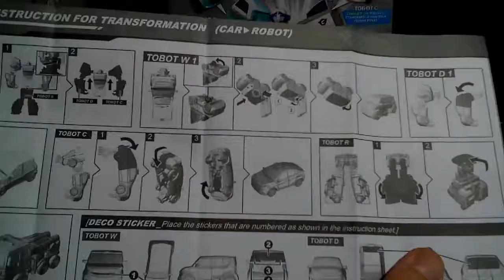QVATRAN.ТОБОТ 4 в 1. Трансформер.